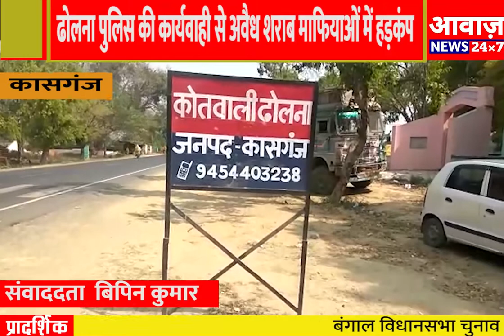Kasganj 270 लीटर कच्ची शराब सहित दो गिरफ्तार